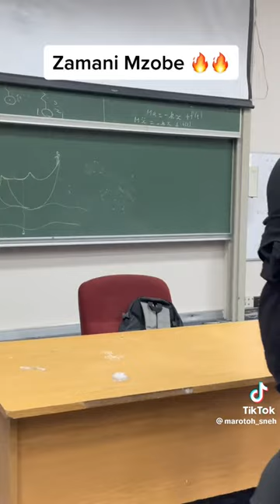zamani mzobe performing edut